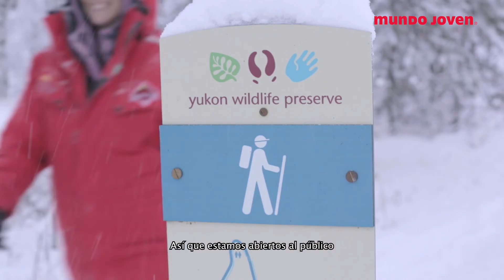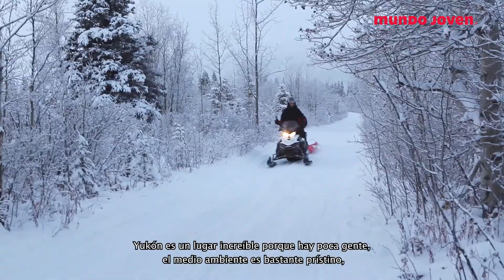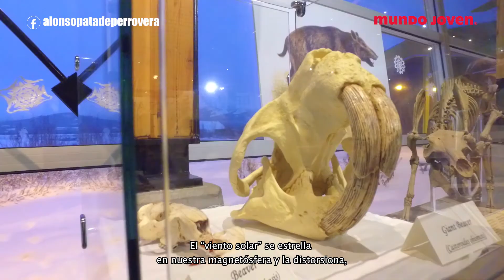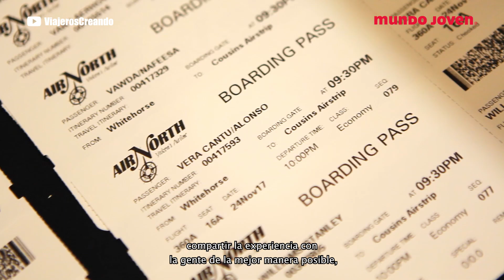PATA DE PERRO | Capítulo 23: Auroras Boreales, Yukón, Canadá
Yukón no es sólo nieve, buena cerveza y animales árticos, también es uno de los lugares donde puedes apreciar el impresionante espectáculo natural de las Aroras Boreales, ¡Una experiencia única en el mundo! Acompáñanos en esta aventura 😃

No te pierdas un nuevo capítulo todos los miércoles a las 14:00 hrs.